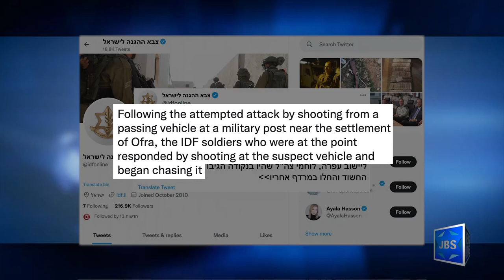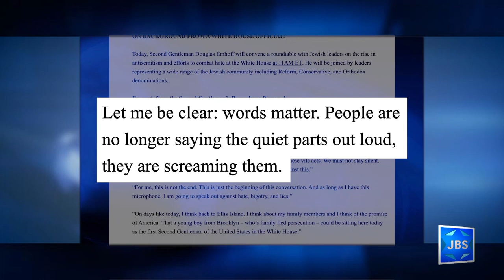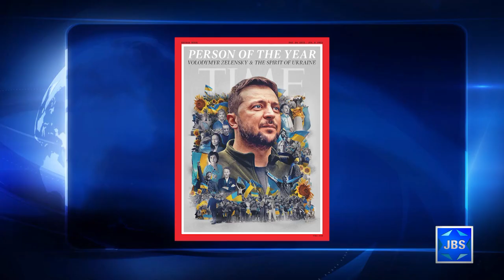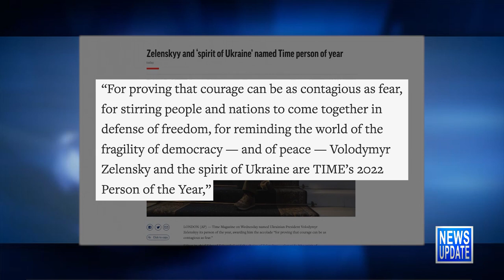JBS News Update - 12/7/22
JBS News Update with Teisha Bader from December 7th, 2022

Stories Include:

Terror Thwarted in West Bank,
Jewish Ldrs Meet at WH re Antisemitism,
Survivor, Tailer to Presidents, Dies at 103,
Ukrainian Pres is Time's Person of the Year,
Jewish Noms at Critics Choice for TV,

Programming:

At 7:30 Letty Cottin Pogrebin discusses her book Shanda: A Memoir of Shame and Secrecy, with The Hampton Synagogue’s Rabbi Avraham Bronstein.
At 8pm Authors Dara Horn and Ruby Namdar discuss the Jewish themes in their writing.
At 9pm Mark Golub sit's down with Rabbi David Wolpe on L'Chayim.
At 10pm Historians Micah Gottlieb and David Sorkin discuss the relevance of German Jewish philosopher Moses Mendelssohn.

*Children's programs
*Israeli Films